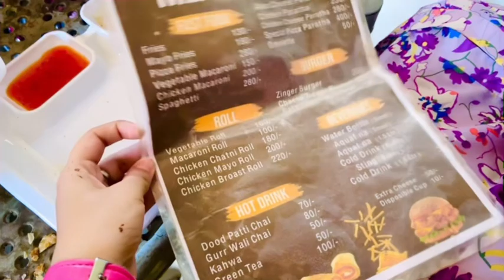Aj Noor uni nahi aai 😢 | Sindh University Vlog | Wadia Qureshi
A day in uni without my pakki dost